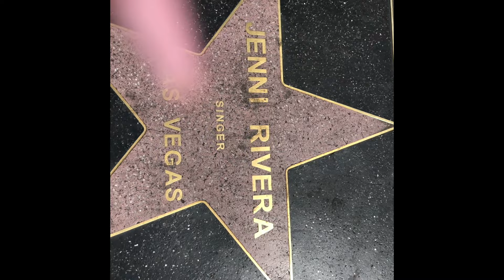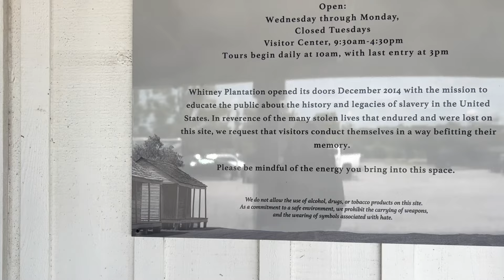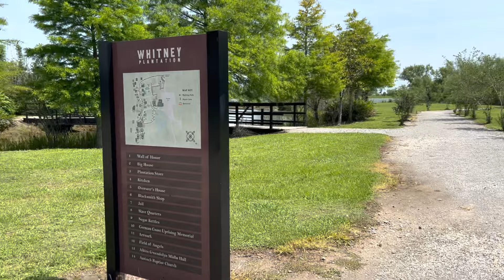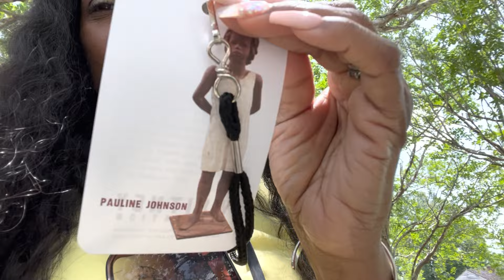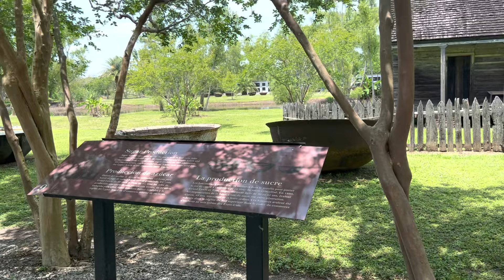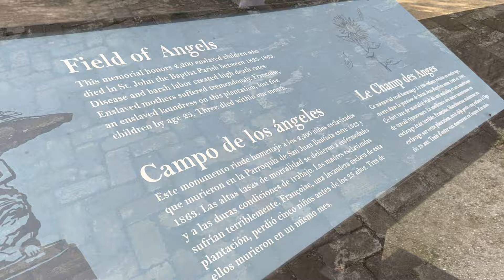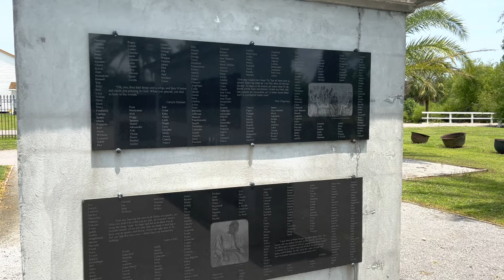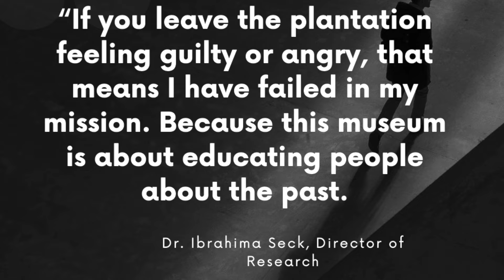The Story of the Whitney Plantation: How was it being a slave? Tour Museum, Quarters, Big House, etc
Experience the only plantation dedicated to the memory of the slaves. See how the actual system of slavery operated

We have to go and some things we need to talk about!

Enjoying content hit the Thanks button to donate to my travels and endeavors!

Facebook: Regina Perkins/ Regina Perkins Show
Podcast: Regina Perkins Show
Clubhouse: Regina Perkins

Have Mercy Lord/ David Franklin the Sounds of Slavery

Featured Youtubers in Video:

For more info on everything Tulum follow my daughter Ashley Perkins @adventurewithashley she is an expat that lives in Tulum and purchase her Ultimate Tulum Travel Guide!

For more info on beauty, fashion, lifestyle and travel follow  for the latest trends!